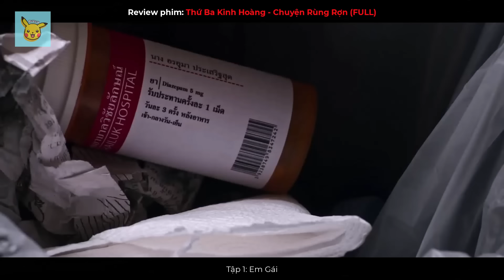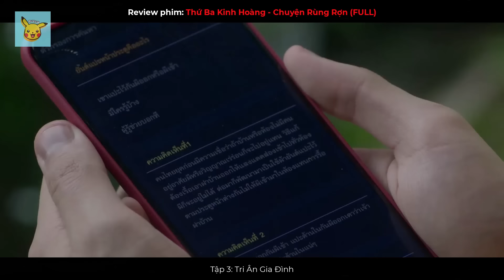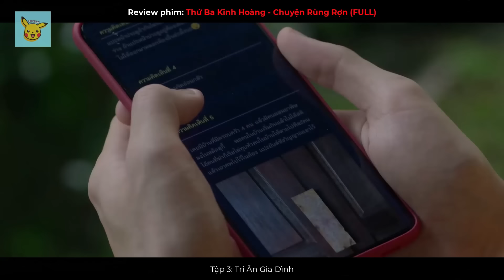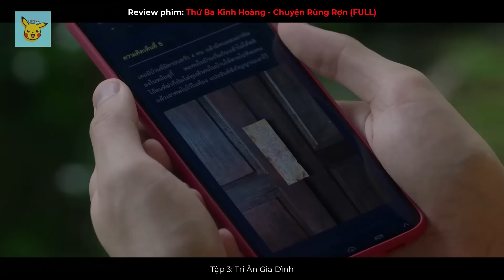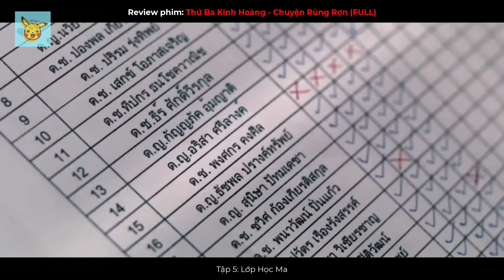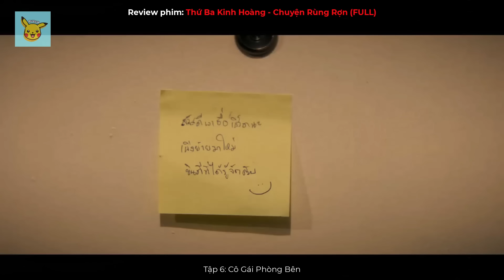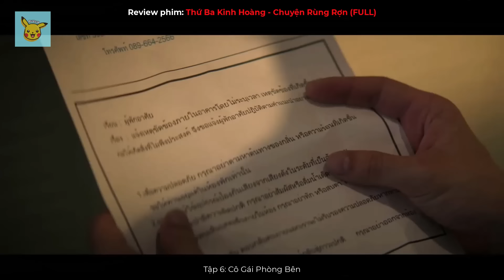Review Phim THỨ BA KINH HOÀNG: CHUYỆN RÙNG RỢN (Bản Full) - Những Câu Chuyện Không Kể Lúc Nửa Đêm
Terror Tuesday: Extreme (Thứ 3 Kinh Hoàng: Chuyện Rùng Rợn) là một series phim kinh dị Thái vừa mới ra mắt trên Netflix. Bộ phim dài 8 tập với 8 câu chuyện ngắn khác nhau, đủ để khiến người xem phải rùng mình vì nội dung đáng sợ cũng như những cảnh quay jump-scare bất ngờ.
00:00 Tập 1 - Em Gái
05:45 Tập 2 - Váy Cưới
12:39 Tập 3 - Tri Ân Gia Đình
19:00 Tập 4 - Lời Thề
23:39 Tập 5 - Lớp Học Ma
28:42 Tập 6 - Cô Gái Phòng Bên
34:46 Tập 7 - Bà Ngoại Kính Yêu
40:21 Tập 8 - Lời Nguyền Lan Truyền
Please watch on Netflix to support the publisher!
Hãy xem phim trên nền tảng Netflix để ủng hộ nhà sản xuất!